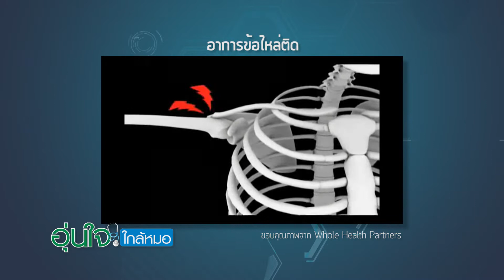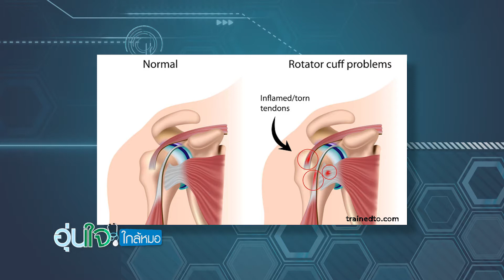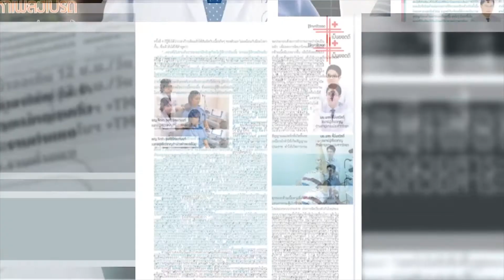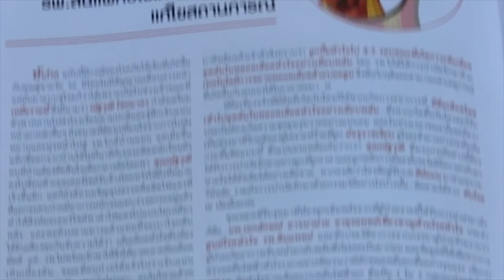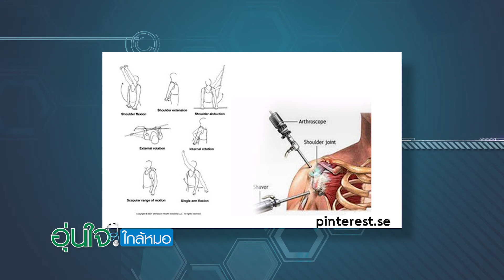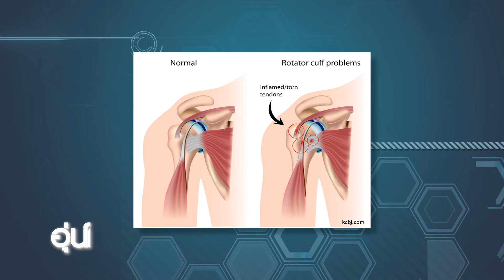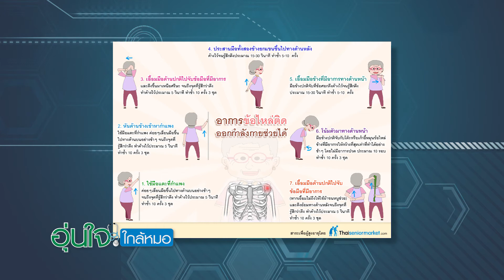รายการ "อุ่นใจใกล้หมอ" ปัญหาทรมานจากอาการข้อไหล่ติด 16/03/61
ออกอากาศทุกันจันทร์-ศุกร์
 เวลา 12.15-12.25 น.  ที่ช่อง Money Channel
รับชมได้ทาง TrueVision ช่อง 782 / CTH ช่อง 881
GMM Z ช่อง 42และ 251 / Sun Box ช่อง 106 / Freeview HD ช่อง 152
จานดาวเทียม KU Band
-PSI OK ช่อง 60 / DTV ช่อง 49 / Infosat ช่อง 92
จานดาววเทียม C Band
-PSI ช่อง 206 / DynaSat ช่อง 48/ Infosat, Thaisat, Ideasat, Leotech ช่อง 152
IPTV
-TOT iptv ช่อ 61